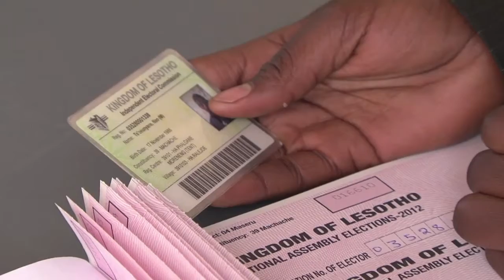Lesotho: les électeurs aux urnes pour renouveler le Parlement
Les électeurs se rendaient aux urnes samedi 26 mai au Lesotho pour renouveler leur Parlement lors d'un scrutin qui s'annonce disputé, le Premier ministre Pakalitha Mosisili étant contesté après quatorze ans au pouvoir. Durée: 01:11